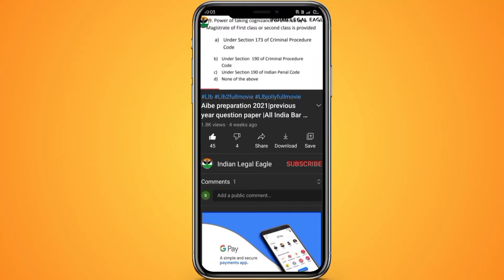फांसी की सजा में क्या प्रक्रिया अपनाई जाती है ? कैसे दी जाती है फांसी || शबनम की गुहार जारी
फांसी की सजा में क्या प्रक्रिया अपनाई जाती है ? कैसे दी जाती है फांसी ||
शबनम की गुहार जारी

आजाद भारत में पहली बार किसी महिला को फांसी की सजा ||
भारत में पहली बार होगी महिला को फांसी ||
Azad Bharat mein pehli Baar kisi mahila ko fansi ki Saja ||
Bharat mein pahli mahila ko hogi fansi ||
mahila ko fansi ||
महिला को फांसी ||
पहली महिला को फांसी ||
महिला को फांसी की सजा ||
 pahli mahila ko fansi ||

Hello everyone  welcome to your Youtube channel  INDIAN LEGAL EAGLE. This channel  is all regarding LEGAL , LAW,  AIBE EXAM. PREPARATION & LAST YRS. EXAM'S QUESTION ANSWER,MOTIVATIONAL